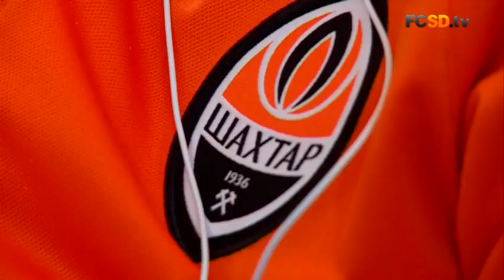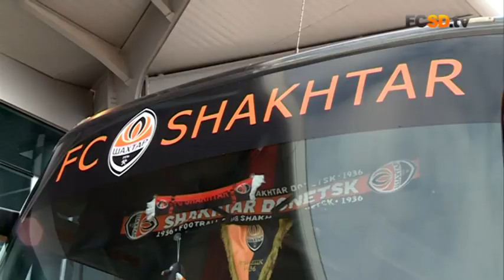Shakhtar arrived in Kharkiv befofe the game vs Celta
On the morning of February 22, an aircraft with the Donetsk delegation on board flew to Kharkiv, where the Orange-and-Blacks are to play their Europa League Round of 32 second leg against Celta de Vigo.